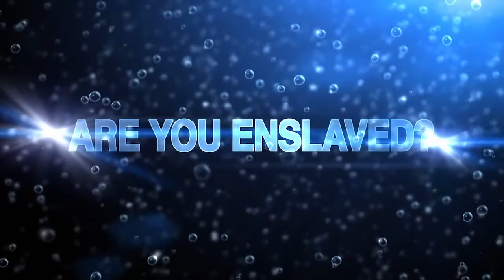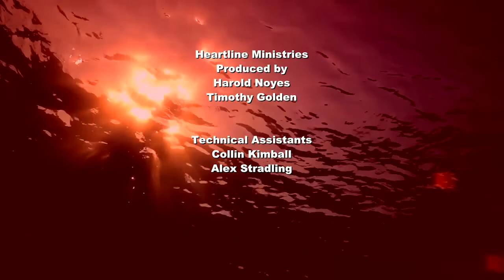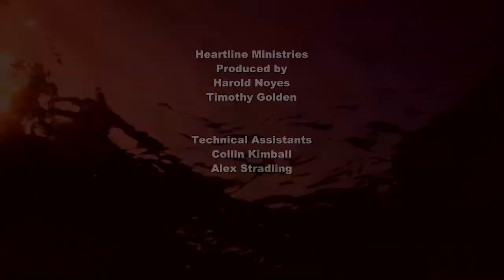Heartline Ministries: Psalm119:145-152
Crying out to God